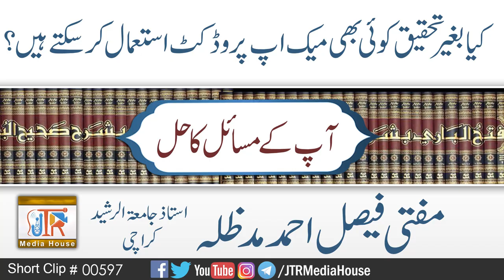koi Bhi Make-up products Baghair Tahqeeq Ke Istamal Karna ?| Jamia-Tur-Rasheed Pakistan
کوئی بھی میک اپ پروڈکٹ بغیر تحقیق کے استعمال کرنا؟
مفتی فیصل احمد صاحب
Mufti Faisal Ahmad Sahib